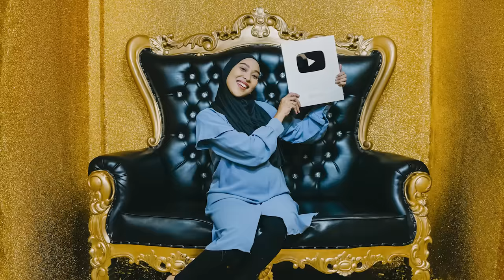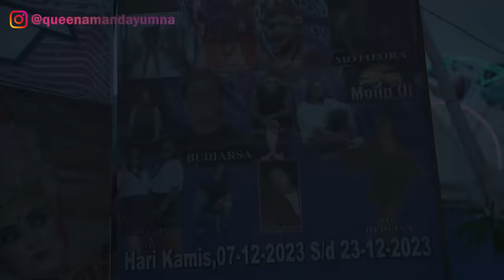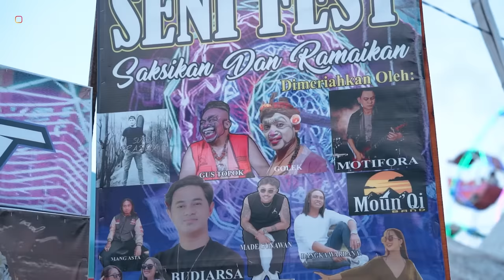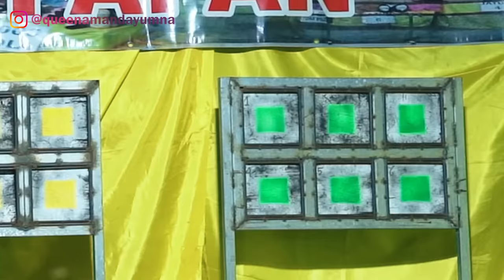MUSTAHIL!! DRONE MEREKAM ADA PASAR MALAM DI TENGAH HUTAN!!